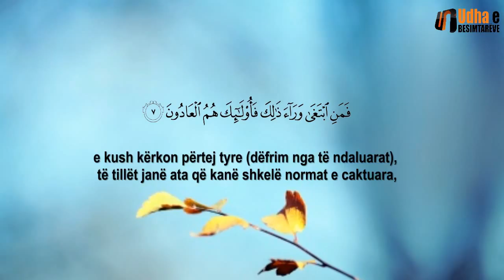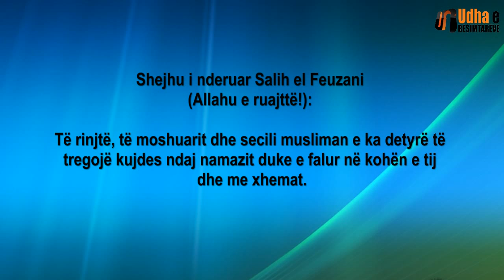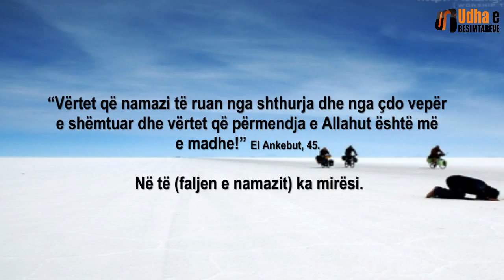Kujdes namazin Shejh Salih el Feuzani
Shejhu i nderuar Salih el Feuzani (Allahu e ruajttë!): Të rinjtë, të moshuarit dhe secili musliman e ka detyrë të tregojë kujdes ndaj namazit duke e falur në kohën e tij dhe me xhemat.

“Faleni rregullisht namazin, sidomos atë të mesmin dhe qëndroni me devotshmëri para Allahut.” El Bekare, 238.
Ruajeni (tregoni kujdes ndaj namazit).

Kuran suret Muminun 1-10 Sad Ghamdi